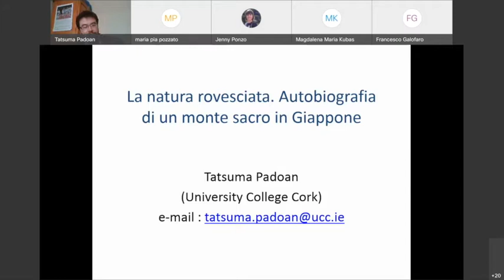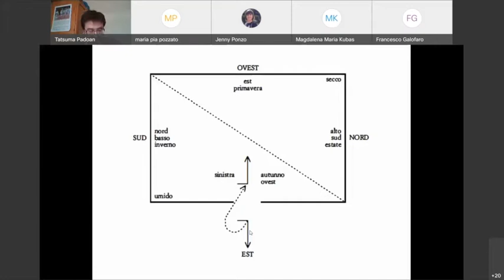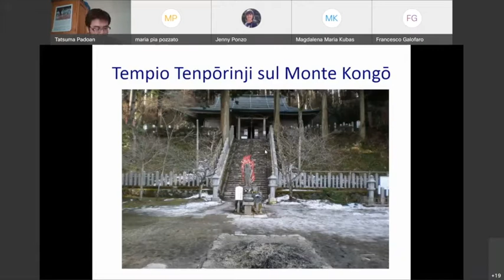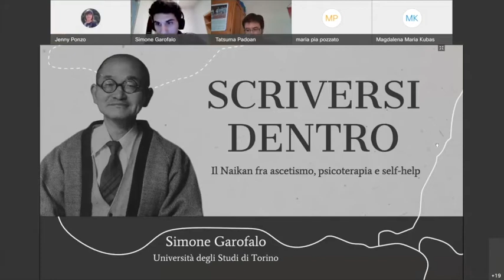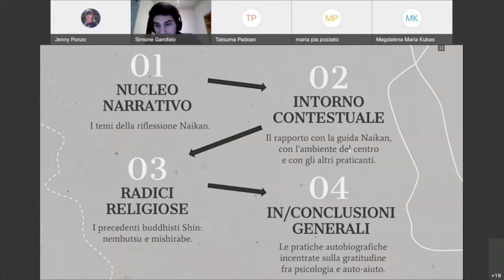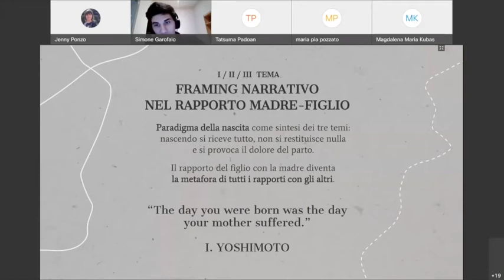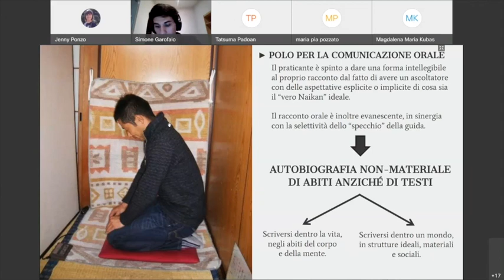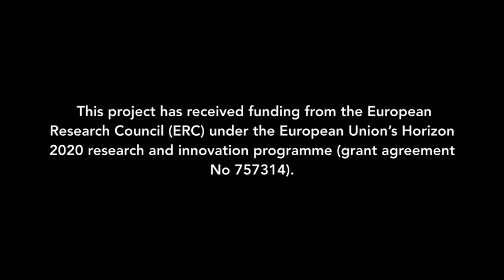Autobiografie_spirituali_12 - Tatsuma Padoan - Simone Garofalo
Tatsuma Padoan (University College of Cork): la natura rovesciata. autobiografia di un monte sacro in Giappone.
56:30 Simone Garofalo (Università di Torino): scriversi dentro: il Naikan tra ascetismo, psicoterapia e self-help.